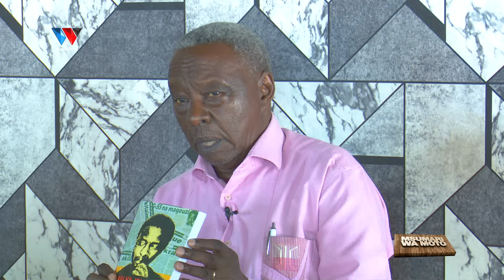JENERALI ULIMWENGU - "MAGUFULI ALITUVURUGA, KURA ZIMEIBWA, MKAPA ALIWAPA MAKABURU BENKI, NDUGAI..."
88.9 DAR/ZNZ/PWANI 📻 | 104.1 DODOMA 📻 | 94.5 ARUSHA 📻 | 97.3 MBEYA 📻 | 94.9 MWANZA 📻 | SHINYANGA 106.3 📻 | KIGOMA 101.7 📻